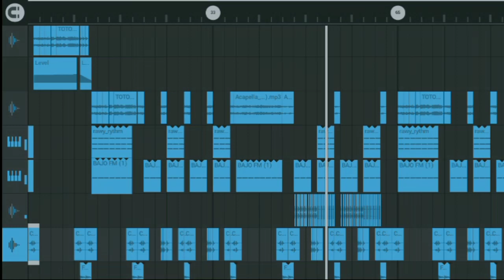DJ DARA TINGGI _ Full Bass 🔥 Nwrmxxx ( Riski Bisugi ) Viral Tik Tok 2023!!